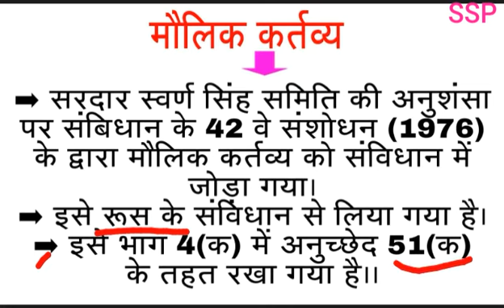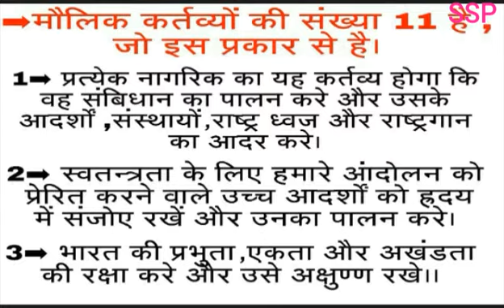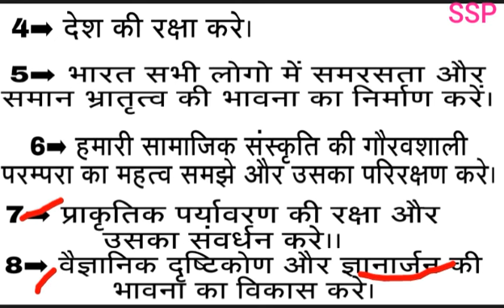Gk in hindi , Indian polity,maulik kartvya,भारतीय संविधान ,मौलिक कर्त्तव्य,for ssc,upsc,bpsc, exams.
इस वीडियो के अंतर्गत भारतीय संविधान के मौलिक कर्तव्यों पर विस्तृत चर्चा की गई है।
साथ साथ ये भी बताने का प्रयास किया गया है कि
मौलिक कर्तव्यों में कितने संशोधन अब तक कितनी बार किया गया है।
और मूल संविधान में कितने अनुच्छेद थे और वर्तमान समय में कितने अनुच्छेद हैं।

वीडियो में किसी भी गलत जानकारी का प्रयास बिलकुल भी नहीं किया गया है,
यदि आपको कुछ गलत लगे तो नीचे कमेंट बॉक्स में
हमे जरूर बताएं।

    धन्यवाद आपका🙏🙏🙏🙏🙏🙏🙏🙏🙏🙏
 SHUKLA STUDY POINT
की तरफ से।

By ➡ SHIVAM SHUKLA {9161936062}